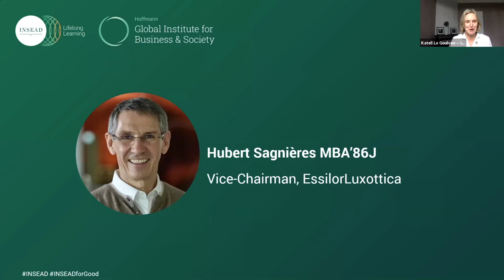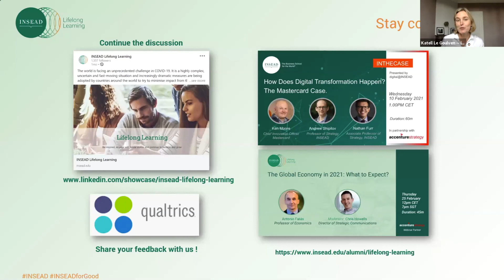Mission Above Strategy: The Essilor Story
This conversation with EssilorLuxottica Vice-Chairman Hubert Sagnières MBA'86J explores how purpose above strategy can transform a company into a force for good.